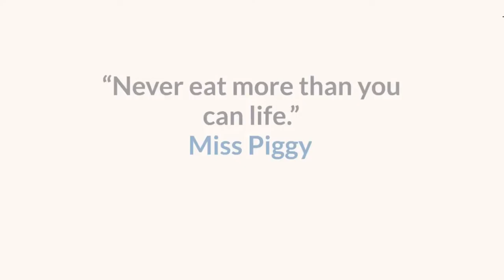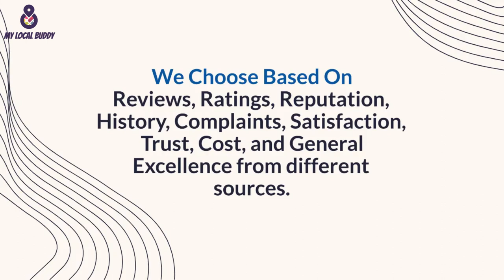Top 3 Best Buffet Restaurants in Ghaziabad | Best Buffets of Near Delhi | Buffets under Budget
Expert recommended Top 3 Best Buffet Restaurants in Ghaziabad. All  Best Buffets of Near Delh actually face a rigorous 50-Point Inspection.

00:00 - Intro
00:15 - 64/6 - COUNTRY INN & SUITES BY RADISSON
64/6-Country Inn & Suites by Radisson is the luxe mixed-cuisine dining option in a high-end hotel, with buffets & an upbeat vibe.
They provide a wide variety of North Indian, Chinese, and Continental meals prepared using the finest and high-quality ingredients and spices specially handpicked by the trained chefs.

🔰 64/6-Country Inn restaurant offers small bites and sweets and a variety of teas and coffees.

00:28 - AVATAR  BY RADISSON BLU
Avatar is the Indian, Chinese & Continental buffet offered in a stylish setting in an upscale hotel.
You can order from their extensive menus, pizzas and signature dishes like paneer launglata and rasmadhuri from the à la carte menu. The restaurant offers Kids lunch buffet at just ₹605.

🔰 Avatar specialises in rare and forgotten traditional recipes. You can also enjoy its extensive range of alcoholic and non-alcoholic beverages.

00:41 - BARBEQUE NATION
Barbecue Nation is the Nationwide chain serving grilled meats & vegetables as well as occasional buffet deals.They offer new menu options, both vegetarian and non-vegetarian, largely based on Indian cuisine and use seasonal customer preferences to introduce new dishes.

🔰 Barbecue Nation is the best place for all people who want to try something different from regular conventional dishes and are barbeque lovers with that special deviation for smoked food.